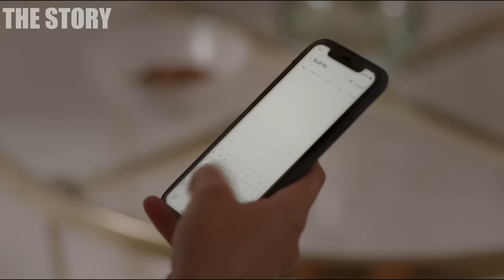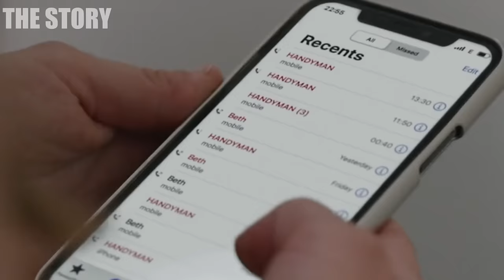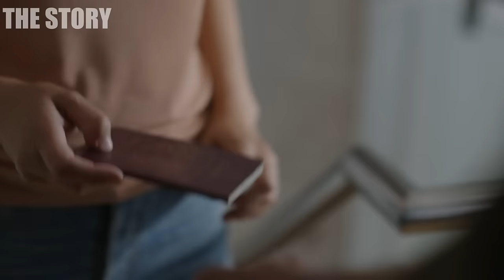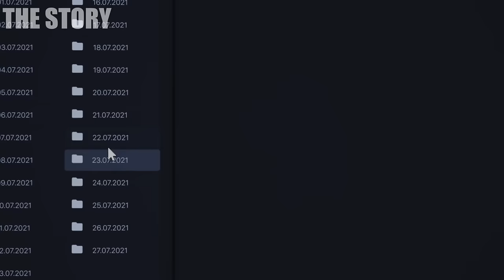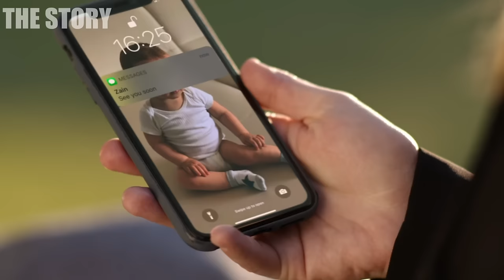Wife Parties With Other Men, And Later Finds Out Why Her Husband Lets Her Do It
Wife spends weekend with best friend and parties with other men, until she finds out why her husband just let her do it.